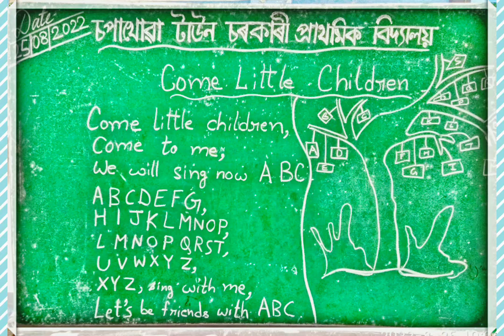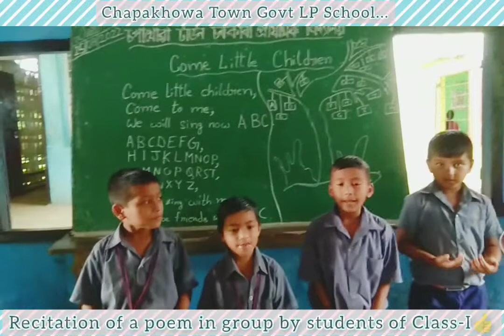Recitation of a poem 'Come Little Children' by Students of Class-I in group👍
Recitation of a poem 'Come Little Children' by Students of Class1english in group👍